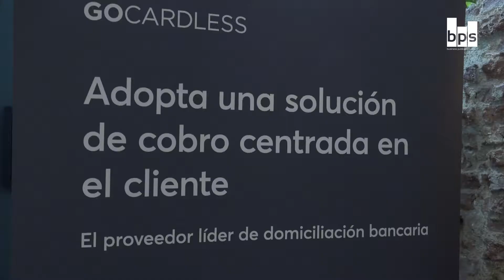Gocardless eficiencia en los cobros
Entrevista con Carlos González sobre los retos de los cobros y pagos de las empresas y como Gocardless automatiza los cobros recurrentes.